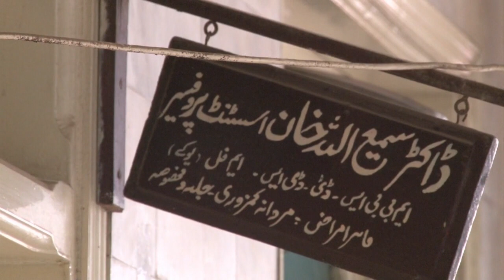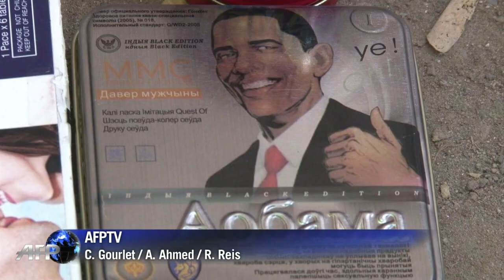"Aobama-Viagra" erobert Pakistans Nordwesten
Eigentlich sind die Menschen im Nordwesten Pakistans eher anti-amerikanisch eingestellt, doch wenn es um die Manneskraft geht, ist offenbar jedes Mittel recht: Gefälschtes Viagra, gern verpackt in "Aobama"-Dosen mit dem Konterfei von US-Präsident Barack Obama, ist der Renner auf den Märkten der Region - sehr zum Unmut der Konservativen und der radikalislamischen Taliban.